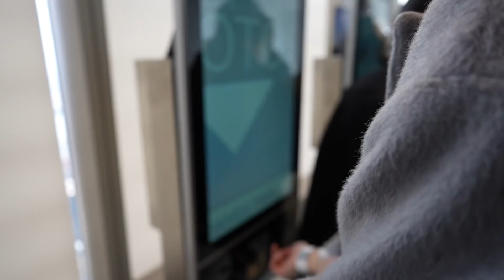my FIRST TIME in NYC!!! (visiting my girlfriend!)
This was my first time ever going to the east coast and specifically NYC or New York City! I got to visit my girlfriend while she is on tour with Hippie Sabotage in New York City!

📲 RESOURCES

📸 EQUIPMENT USED

Secondary Camera
Secondary Lens
Vlogging Camera
External hard drive

💌 REACH OUT

0:00 Intro

This video is based on my opinion and thoughts, not FACTS. This is MY truth, in this specific moment.